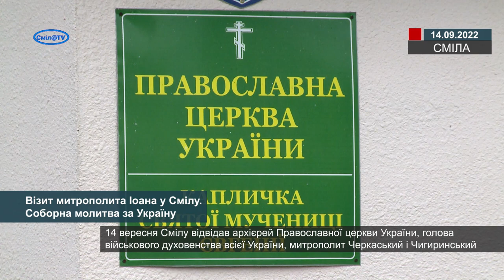Візит митрополита Іоана у Смілу. Соборна молитва за Україну